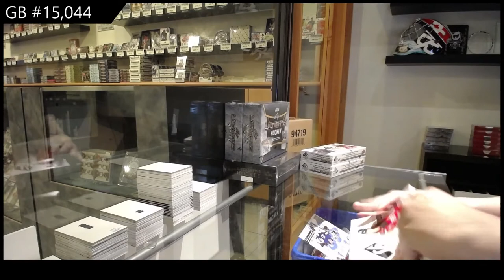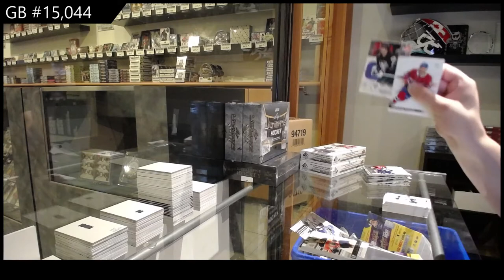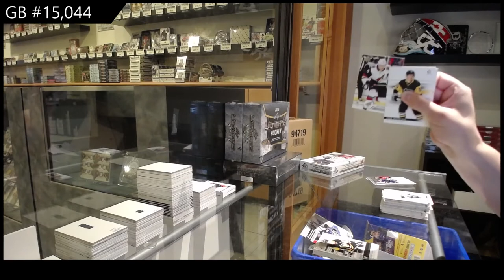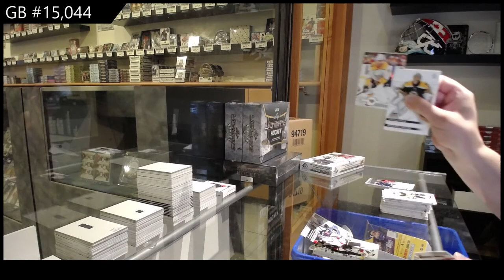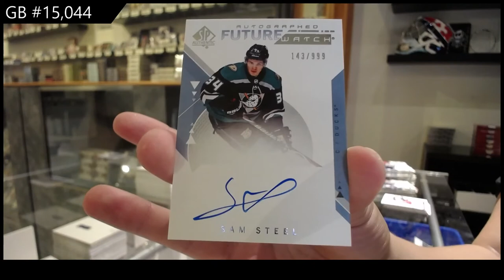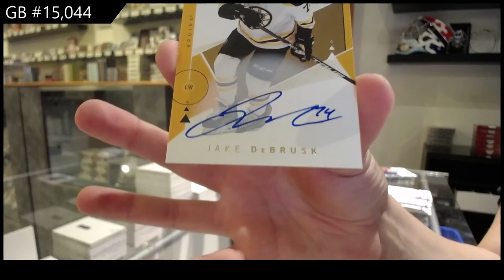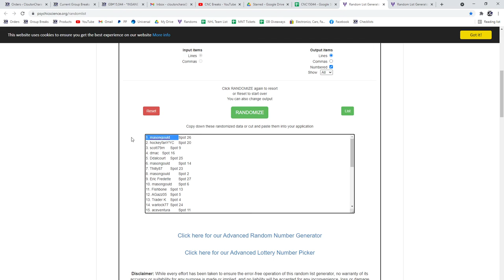19-20 Upper Deck SP Authentic Hockey 3 Box Break - C&C GB #15,044